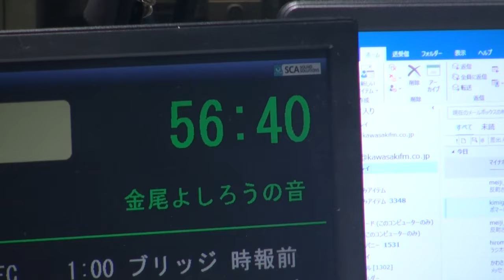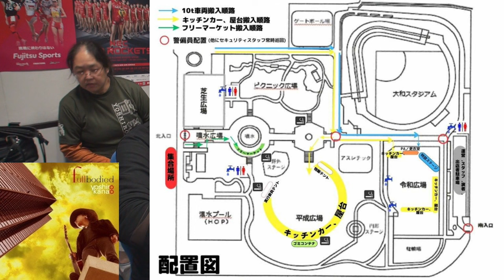金尾よしろうの音楽魂 ゲスト ローリー・アイ 2023.11.10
ゲスト  ローリー・アイ（えちごやきゅ～ぴ～）

【曲目】
M-1 Hungry Angry/金尾よしろう(CD)
M-2 ジプシー/西田年見(CD)
M-3 私の青空/金尾よしろう(生歌)